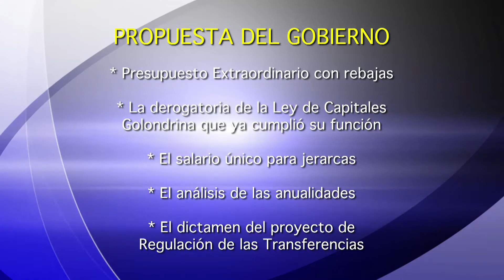HACIENDA PROPONE PRESUPUESTO CON REBAJAS Y DIPUTADOS DIVIDIR PROYECTO DE IMPUESTOS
El Ministro de Hacienda Helio Fallas presentó una serie de medidas que el Gobierno se propone ejecutar para obtener el avance de la agenda fiscal ante la reunión de jefes y subjefes de fracción.